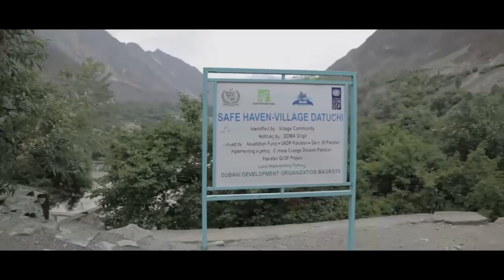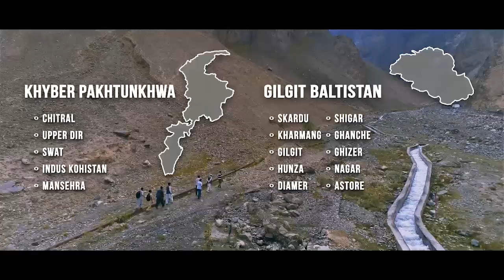Glacial Lakes Outburst Flood (Glof) in North of Pakistan | Documentary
glacial lake outburst flood upsc, effects of glacial lake outburst floods, glacial lake outburst floods in pakistan, causes of glacial lake outburst floods, glacial lake outburst flood in nepal,
glacial lake outburst flood ppt, glacial lake outburst flood in bhutan, preventive measures of glacial lake outburst flood

glaciers in pakistan pdf, glaciers in pakistan map, total glaciers in pakistan,
glaciers in pakistan slideshare, second largest glacier of pakistan, how many glaciers in pakistan, glaciers in pakistan in urdu, melting glaciers in pakistan